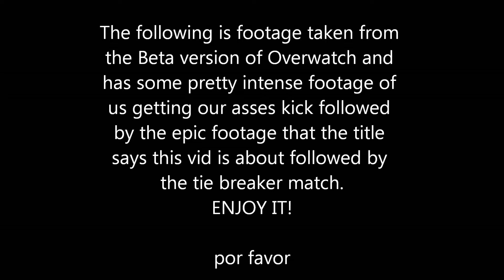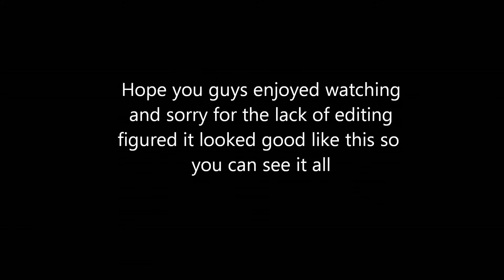Overwatch Sweaty Tie at 99%!!!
So we back during Overwatch Beta, we got into an interesting match where we stayed tied for a while after losing the first part of the match. Hope you guys like it because I will be trying to get Overwatch itself, saving up money right now.
Awesome people I played with in this video with links to their channel: